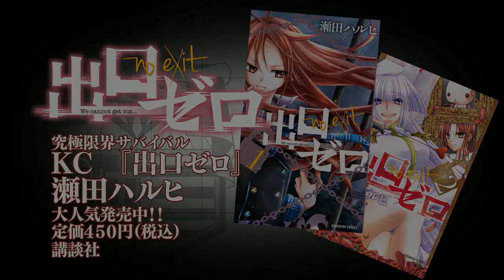瀬田ハルヒ『出口ゼロ』公式ＰＶ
憧れの学園は、「監獄」だった。

赤羽夕日は女優を夢見る15歳。芸能界の大物を多数輩出する超エリート俳優養成所、D­（ダイヤモンド）・A（アクターズ）・アカデミーに念願の入校を決めて、希望に満ちあ­ふれているはずだった。
.しかしそこは、想像を絶する恐怖の場所だった。
配役に合わない行動をとると、待ち受けているのは...「死」！？　演技なのか本気なのかわからない疑心暗鬼のなか、夕日たちに最恐講師レディ・クイーン­が襲いかかる！
脱出不可能の演劇学校から、仲間と一緒に脱出せよ！

きみはもう体験した？つづきが気になるNO.１
究極限界サバイバル漫画『出口ゼロ』のＰＶ公開！